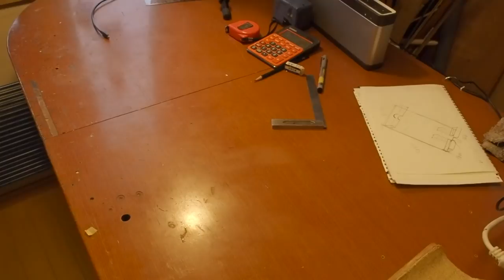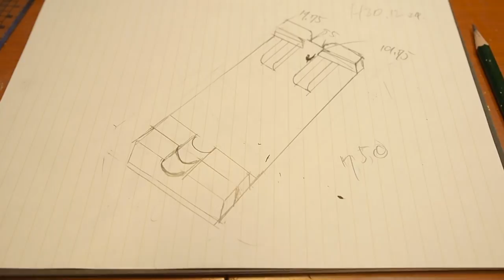DIY Guitar Mentenance board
I made a guitar maintenance table.
Come on, DIY!

If there is no design change in the middle, it can be done without using tools so much ...

Jigsaw, sandpaper, screwdriver, glue, screws, weights.

Maybe you can do that.
It is easy to have an electric screwdriver, but you may be able to go by hand.

But the electric dora is cheaper and you can enjoy it by buying it.
Power tools are a tool to save time.

If you cut the wood used in the home improvement center, you don't need a saw and you can do it without difficulty.
Work hard.

Why made it
My school days teacher uses a table like this, why is that table used? A neck pillow is fine.
I thought
I noticed that it was easier to work than a neck pillow.

Pak t ... I made it without permission inspired.

Discerning point
If you separate the back, you can work with a strut or a tele, so it is easy to change strings through.

I wish I could use it even if the quality was low!